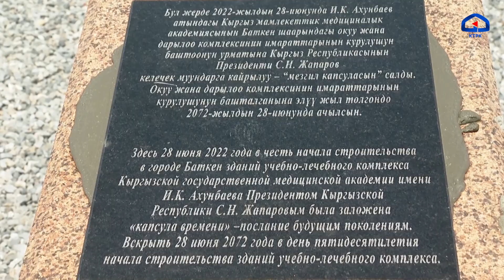Баткенде медициналык академиянын окуу-дарылоо комплекси курулат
Кыргыз Республикасынын Президенти Садыр Жапаров бүгүн, 28-июнда, Баткен облусуна болгон жумушчу сапарынын алкагында Баткен шаарында Иса Ахунбаев атындагы медициналык академиянын Окуу жана дарылоо комплексин куруу үчүн капсула салды.
Мамлекет башчысы жергиликтүү жашоочулардын алдында сүйлөп жатып бул окуянын Баткен облусунда жашаган мекендештер үчүн маанилүүлүгүн белгиледи.
Садыр Жапаровдун айтымында, бүгүн Иса Ахунбаев атындагы Кыргыз мамлекеттик медициналык академиясынын окуу-дарылоо комплексинин курулушу баштадууда.
Бул борбор кѳп профилдүү дарт аныктоочу жана дарылоочу стационар катары курулат. Бейтапкана заманбап жабдуулар менен жабдылып, рентген кабинети, ультра добуштук изилдѳѳ (УЗИ), МРТ, ЭЭГ аппараттары менен камсыз болмокчу. Ошону менен бирге 200 орундуу конференц-зал, 200 орундуу студенттик жатакана жана 500 кишиге ылайыкталган күндүзгү дарылоо жайы салынат. Окуу-дарылоо комплекси курулуп бүткөндөн кийин 90 адис жумуш орду менен камсыз болот.
КММА бюджетинин эсебинен каржылана турган долбоордун болжолдуу баасы — 603, 5 млн сом. Жатакананын курулушуна сырткы инвесторлор тарабынан дээрлик 93 млн сом бөлүндү, мындан сырткары сырткары 100 млн сомго акыркы үлгүдөгү аппараттар менен камсыздоо милдети турат.
«Кыргызстандын бардык жеринде мындай комплекстерди куруу зарыл болуп турат. Кудай буюрса ар бир облусубуздун борборунда ушундай студенттик шаарчалар курулат. Облустарыбыздын инфратүзүмүн жакшыртуу менен катар эле калкыбыздын саламаттыгына кам көрүшүбүз кажет.
Мына ушундай максатты көздөп, эң жаш облус катары, Баткен облусунан баштап олтурабыз. Баарынан мурда аталган комплекстин максаты келечекте жергиликтүү элдин ден соолугуна кам көрүү жана кесипкөй адистерди даярдоо болуп саналат», — деп белгиледи Президент.
Мамлекет башчысы мындай заманбап окуу-дарылоо комплексинин курулушу Баткен жергесиндеги медицина кызматкерлеринин демине дем болуп берерине жана борбордун бүтүрүүчүлөрү ак халатчандардын катарын толуктарына ишеничин билдирди.
Президент келечекте бул комплекс Баткен жергесине кызмат кылып, ийгиликтин башатына айлануусун каалады. Илимге, билимге суусаган баткендик жаштарга билим уясы болуп берсин.
Капсула салгандан кийин Садыр Жапаров чогулган жергиликтүү жашоочулар менен баарлаштыю алар аймактын социалдык-экономикалык абалын, инфрастуктурасын өнүктүрүүгө байланышкан маселелерди көтөрүштү.
Ошону менен бирге тургундар Мамлекет башчысына алардын аймагына көңүл бургандыгы жана колдоосу үчүн, ошондой эле эмгек акылар менен жөлөкпулдардын сезилээрлик жогорулоосу үчүн ыраазычылык билдиришти.
Садыр Жапаров Баткен облусуна мамлекет тараптан өзгөчө көңүл бурулуп жатканын жана мындан ары да бурула берерин белгиледи. Мамлекет тарабынан бөлүнгөн бардык күч, ресурстар улуттук максаттар менен тапшырмаларды ишке ашырууга багытталууда.
Жолгушуу соңунда Президент Садыр Жапаров тийиштүү мамлекеттик түзүмдөрдүн жана жергиликтүү өз алдынча башкаруу органдарынын өкүлдөрүнө айтылган маселелерди чечүү үчүн тийиштүү тапшырмаларды берди.